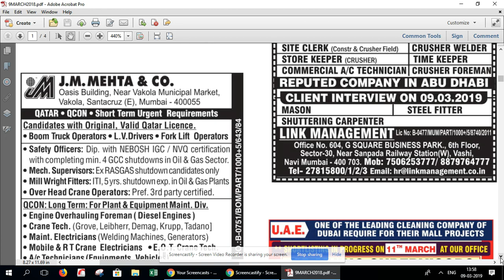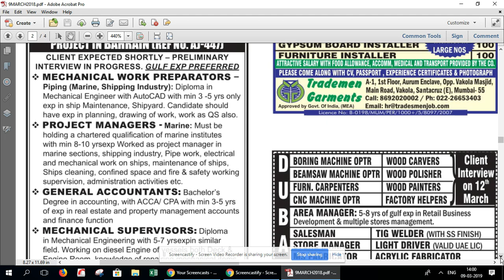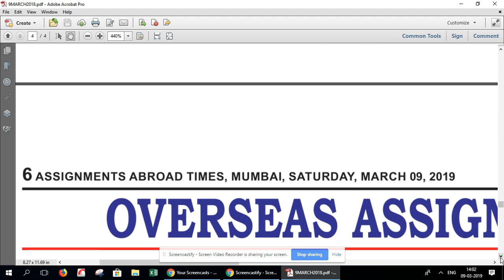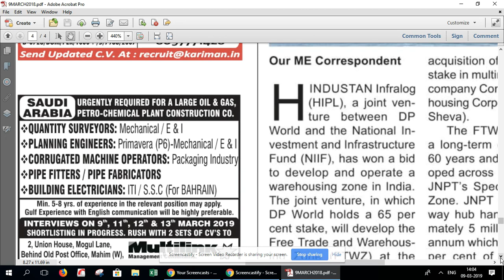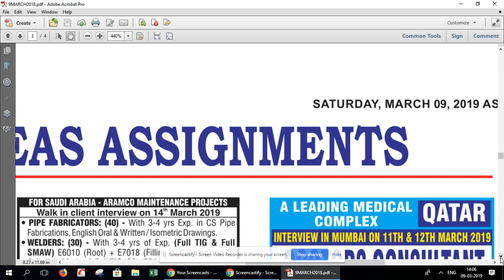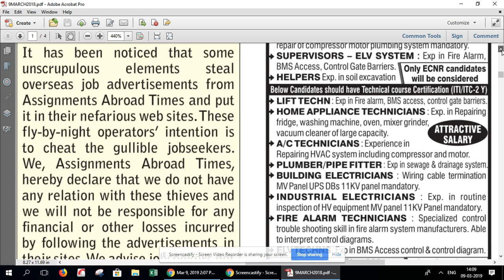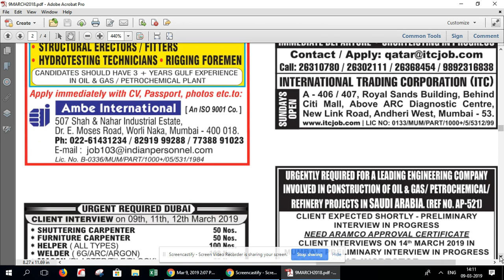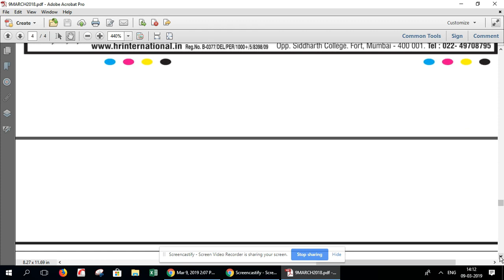assignment abroad times ,09th March 2019 ,assignment abroad times